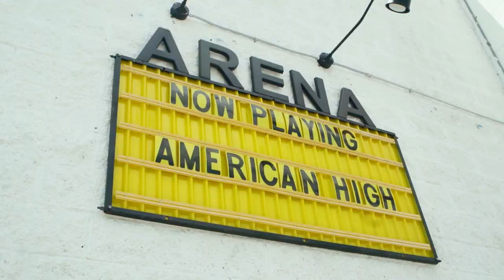Greenlit | Official Trailer (HD)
An up and coming film producer traverses the superficial landscape of Los Angeles looking for that next hit project, doing his best to maintain his principles in his business and personal relationships.

Created by: Anthony Bradford
Directed by: Lisa Nicole Lennox

Starring: Anthony Bradford, Melissa Haro, Matt Marquez, Nicole Stuart, Darron Johnson, Nick Bisignano, Amanda Raymond, & Peter Gray Lewis

Cinematographer: C.O.
Sound: Phillip Ta
First AD: Stephanie Sosa
Hair & Make Up: Alexandra Stephané Hearn

Guest Starring: Lu Louis, Hari Williams, Elisabeth Steen-Nokleberg, L. Tish Jordan, Ksenia Valenti, Aman Singh Mukar, Clare Margaret Donovan, Maxwell Acee Donovan, Sean Edwards, Shannon Desmond, Susan Spano, Kevin Kasten, Christian Meoli, Allie Spetalnick, Simon Nagel, Angela Bradley-Johnson, Michael Patrick Bruen, Anna Deloreo, Laura Kweller, Shana Leigh Gorski, Taylor Grace Davis, Kari Gaston, Kim Kicks, Lyndsey Watkins, Patricia Perry, Devyn LaBella, Iris Hill, Carolina Hoyos

Sound Design: The Hollywood Radiophonic Laboratory
Supervising Sound Editor: Steve Lee
Sound Editor: Christina Horgan
Sound Editorial Assistant: Laura Wilcox
Edited by: Sierra Neal

Special Thanks: Apex Photo Studios, Audio Jungle, Sharegrid, Anthony Bisignano, Kathleen Bisignano, Jim Knell, Christian Meoli, The Arena Cinema, Keith Blomberg, The NUART Theater, Jim Nicola, Jo-Ann Pantoja, Premium Beat, Titan Offices, VideoBlocks, Wooden Nickel